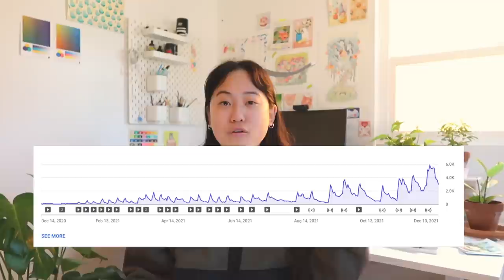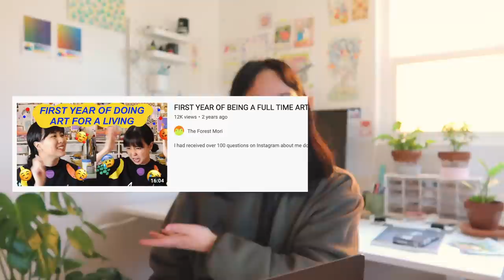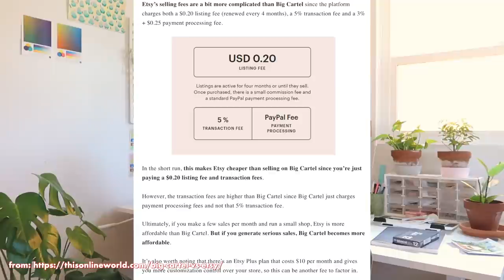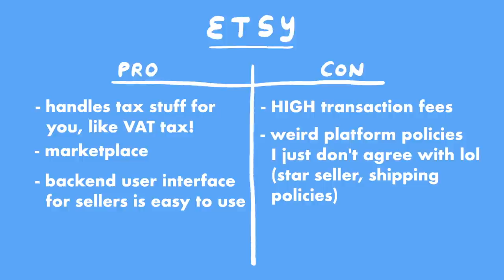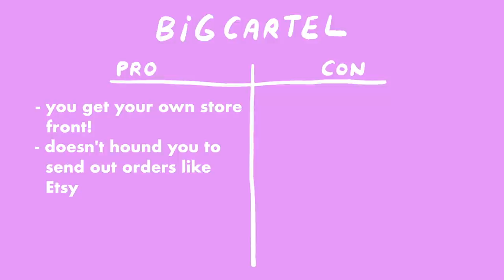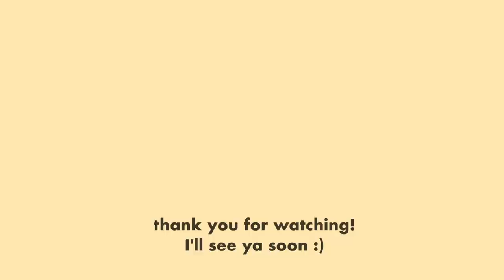♡ Small Art Business Q&A | How I Became a Self-Employed Freelance Artist ♡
I did my budget the other day and suddenly realized.. wait a second.. I think I'm self-employed now!!! I wanted to film another version of my "how to sell your art online video" since a good amount has changed! I hope you enjoy :)

TIMECODES
1:10 Part 1: ABOUT ME
1:53 Timeline

7:19 Part 2: MANUFACTURING
7:34 Machines.. Are they worth it?
10:39 where to find manufacturers
12:35 how much stock to order

14:11 Part 3: FINANCES PRICING MONEY
14:15 how much to spend on business expenses like packaging
16:53 how to price my work
17:58 TAX STUFF?
19:30 how to budget? business? life stuff?

20:41 Part 4: ECOMMERCE
20:49 how to know what products to make?
22:08 should I start with fanart?
22:43 where to host the shop?
25:42 sales administration?
25:58 shipping

27:30 Part 5: SOCIAL MEDIA
27:34 how to promote a shop with a small following
29:08 is it best to have a following before you start
29:19 how to grow
31:27 how to find niche communities of people who like your art
32:32 do you use instagram ads?

32:51 Part 6: TIME MANAGEMENT
32:53 when should I open my shop?
33:16 how to transition from part time to full time?
34:07 What’s your daily schedule look like?
34:40 how do you maintain work life balance?
36:26 how to schedule shop updates?

36:54 Part 7: REFLECTIONS
37:06 what do you wish you knew before starting
37:51 top 2 biggest challenges
39:03 is it overwhelming?
40:24 what task do you enjoy?
40:59 how do you stay motivated?
42:05 how do to deal with anxiety and fear of running a shop
43:08 some parting words

Art Prints: CatPrint
Ecofriendly mailers & shipping supplies: EcoEnclose
Shipping Platform: Goshippo + Pirate Ship
Risograph Printing Press: Risolve Studio

✿ EQUIPMENT ✿
procreate & ipad (hand drawn titles)

current sub count:  14.1k hammies